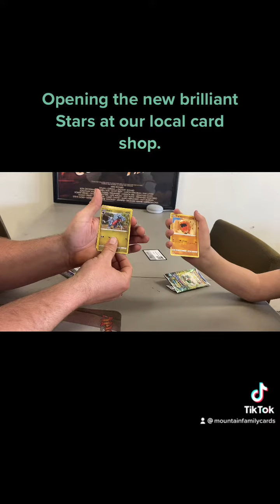Opening the new Pokémon Brilliant stars at our local card shop.